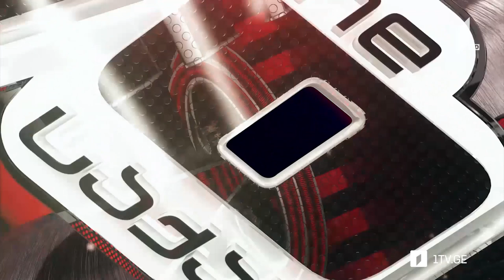ვოისი სანდრო ლაშხი - Sandro Lashkhi / The house of rising sun - The Animals